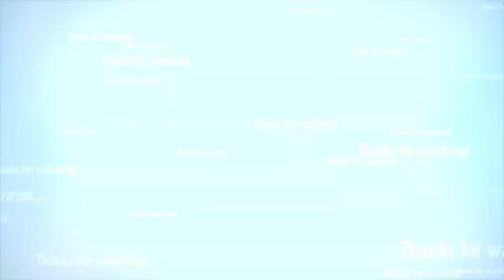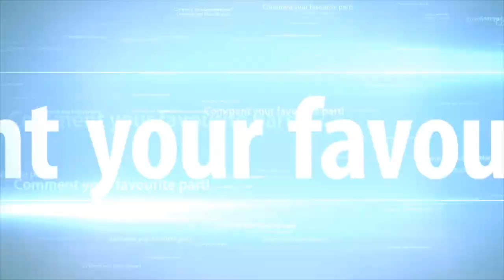Finally a tier up!!! Rocket league gameplay with the game switchers!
Watch game switcher 2 play rocket league!